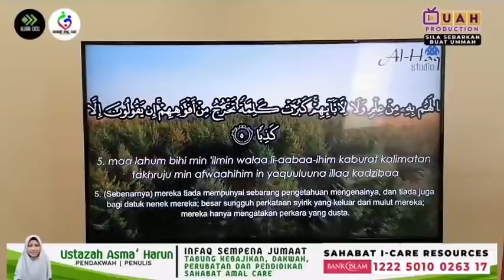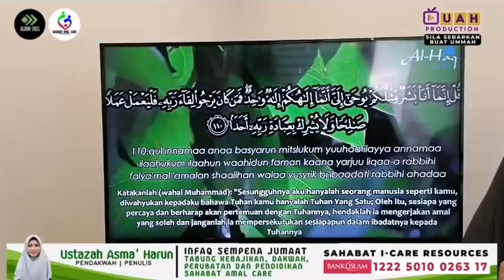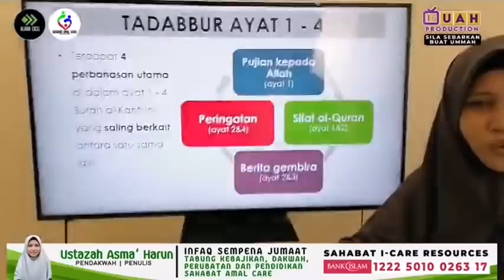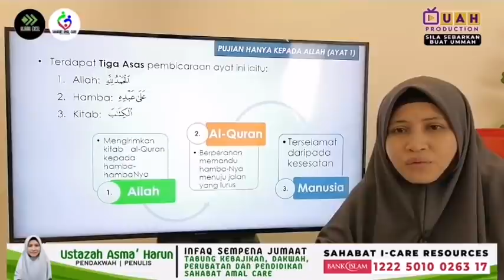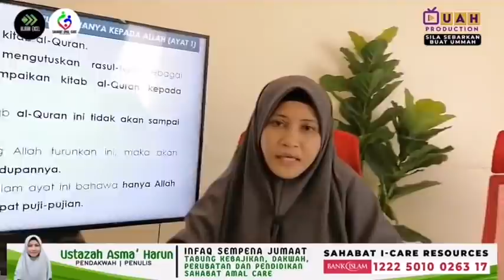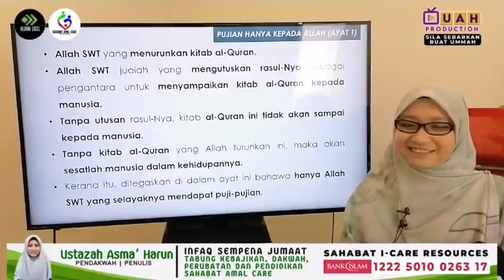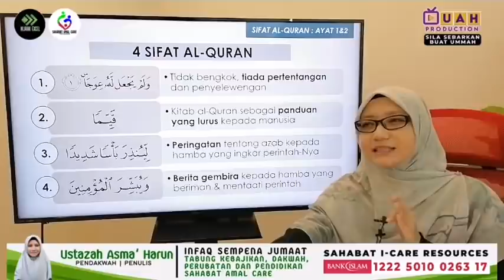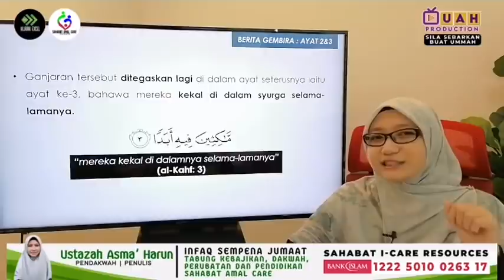PENEMUAN AJAIB DAN RAHMAT DARI ALLAH - TADABBUR SURAH AL KAHFI SIRI 5 | USTAZAH ASMA' HARUN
Gabungan Indah Pertama bersama Ustazah Asma' Harun dan Pegawai Penyelidik UAH sendiri iaitu Ustazah Wasitah Azmi ( Sarjana Usuluddin (Al-Quran & Hadis). Sila sebarkan perkongsian ini, semoga bermanfaat buat ummah.